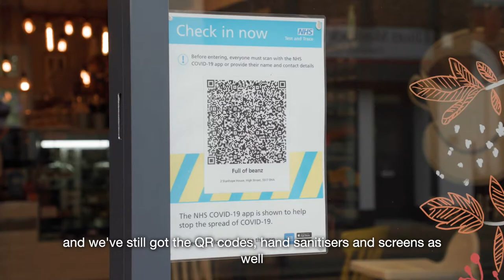Shop Safe film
We’ve spoken to owners and colleagues of family-run and independent businesses within Thurrock who will explain first-hand how they’ve been working hard to help you Shop Safe with confidence, and why it’s important to Shop Local.

Thank you to all the businesses we’ve worked with for your support. This is a Welcome Back Fund project which is funded by the European Regional Development Fund (ERDF).